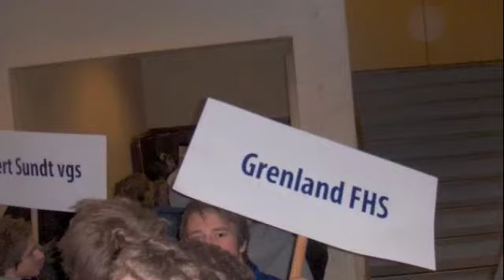Grenland fhs i NM i Steinkjer 09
NM i Steinkjer 09